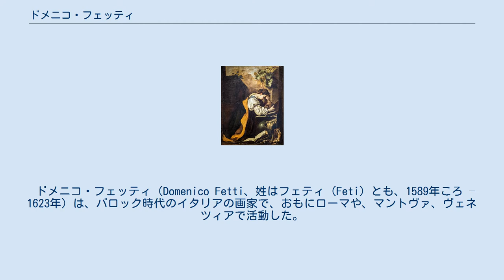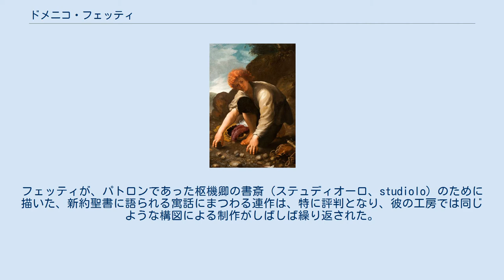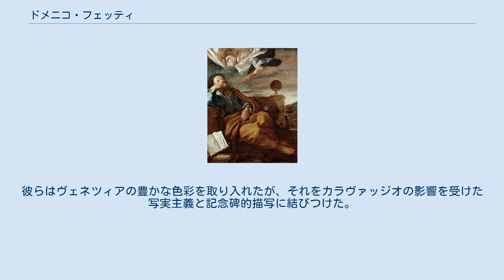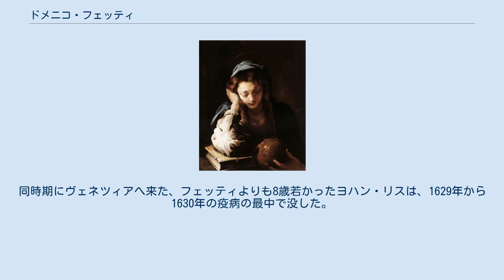ドメニコ・フェッティ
「瞑想」（イタリア語: La Meditazione）1618年、アカデミア美術館 (ヴェネツィア) 蔵。
 「皇帝ドミティアヌス」（フランス語: Empereur Domitien）1610年代、ルーヴル美術館蔵。
 「創世時代 - 紡ぐイブと耕すアダム」（フランス語: Le Premier Âge, Ève filant et Adam labourant、ルーヴル美術館蔵。 「俳優の肖像」（英語: Portrait of an Actor）1621年–1622年ころ、エルミタージュ美術館蔵。
 ドメニコ・フェッティ（Domenico Fetti、姓はフェティ (Feti) とも、1589年ころ – 1623年）は、バロック時代のイタリアの画家で、おもにローマや、マントヴァ、ヴェネツィアで活動した。
 今では詳しいことが分からない画家ピエトロ・フェッティ (Pietro Fetti) の息子として生まれたドメニコは、最初はルドヴィコ・チーゴリ、ないしその弟子のアンドレア・コモーディの下へ徒弟に出され、1604年から1613年にかけてローマで修行した。
次いで、1613年から1622年までマントヴァで、枢機卿で後にマントヴァ公爵となった公爵フェルディナンド1世・ゴンザーガの庇護を受けた。
この間、マントヴァのドゥカーレ宮殿に、「パンと魚の奇跡」を描いた。
フェッティが、パトロンであった枢機卿の書斎（ステュディオーロ、studiolo）のために描いた、新約聖書に語られる寓話にまつわる連作は、特に評判となり、彼の工房では同じような構図による制作がしばしば繰り返された。
 1622年の8月ないし9月、マントヴァの一部の有力者たちの諍いを起こしたことを契機に、フェッティはヴェネツィアへ移ったが、当時17世紀初期のヴェネツィアは、パルマ・イル・ジョーヴァネをはじめ、ティントレットやヴェロネーゼの後継者たちに代表されるマニエリスム系の諸様式が全盛であった。
1620年代から1630年代には、そこに3人の他所者、すなわちフェッティと、彼より若い競争相手となったベルナルド・ストロッツィ、ヨハン・リス（ヤン・リス）が、ローマ＝バロック様式の最初の息吹を吹き込んだ。
彼らはヴェネツィアの豊かな色彩を取り入れたが、それをカラヴァッジオの影響を受けた写実主義と記念碑的描写に結びつけた。
 マントヴァに帰還するようマントヴァ公爵から懇願されたにもかかわらず、フェッティはヴェネツィアに留まり、様式を変えてより色彩豊かな作品を描くようになった。
さらに、風俗画の作風を宗教的場面に持ち込んだ、より小さな作品の制作に注力するようになった。
新約聖書の中の場面を描いた「寓話」の連作は、ドレスデンのアルテ・マイスター絵画館に収蔵されている。
フェッティは、レオナールト・ブラーメルに影響を与えた。
 フェッティの作風は、ルーベンスの影響を受けているように見て取れる。
フェッティは1623年ないし1624年に死去したが、もしもっと長生きしていたとしても、おそらくはヴェネツィアで有力者の庇護を受け続けることができたであろう。
同時期にヴェネツィアへ来た、フェッティよりも8歳若かったヨハン・リスは、1629年から1630年の疫病の最中で没した。
その後、フェッティの作風の影響を受けたのは、ヴェネツィア出身のピエトロ・デラ・ベッキアやセバスティアーノ・マッツォーニであった。
マントヴァにおいてフェッティの弟子だった者の中には、イル・ビゴラーロ (il Bigolaro) として知られたフランチェスコ・ベルナルディや、ディオニシオ・グエリ (Dionisio Guerri) らがいた。
フェッティは、妹のルクリーナにも絵画の描き方を教えたが、彼女の作品はしばしばフェッティ本人の作とされることがある。
 フェッティの代表作には、次のようなものがある。